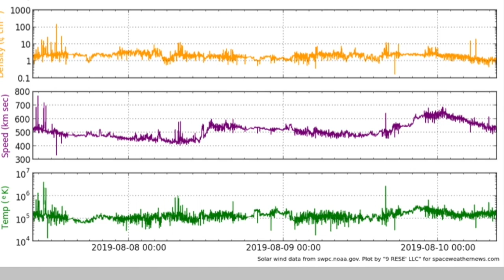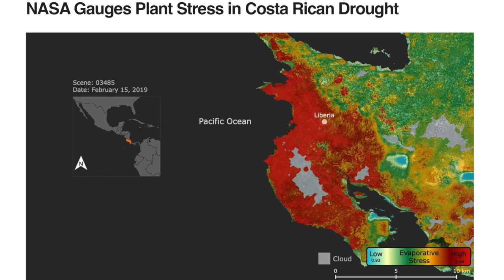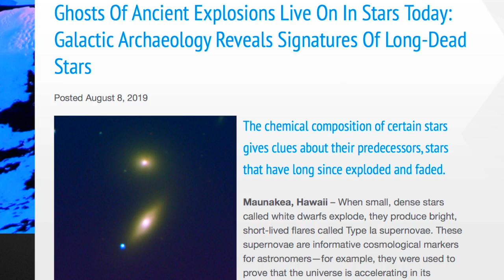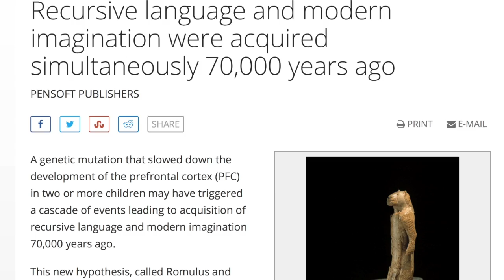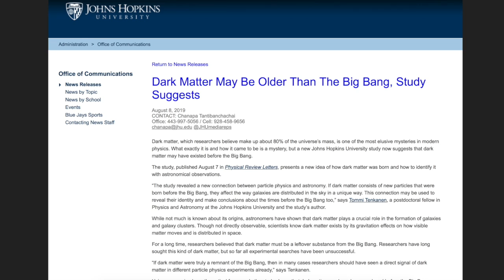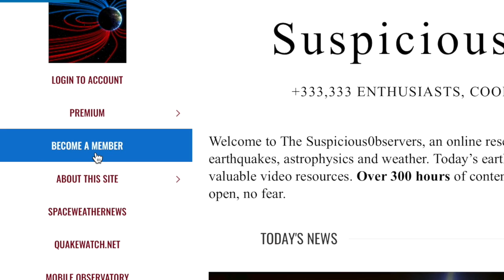Huge Storms, Crossing Planet, Solar-Health Connection | S0 News Aug.10.2019